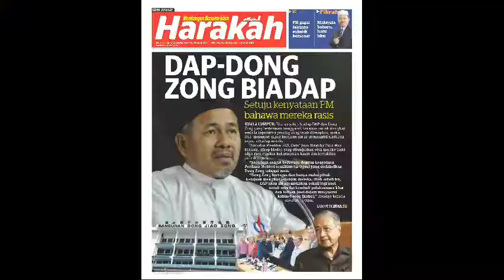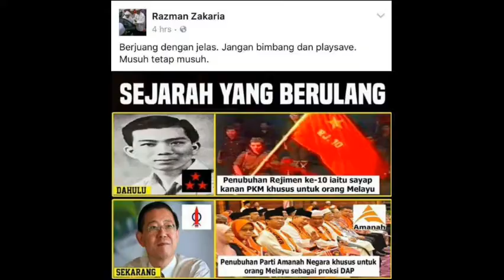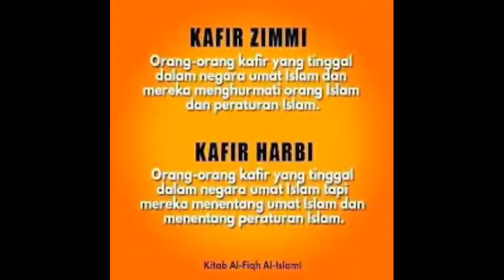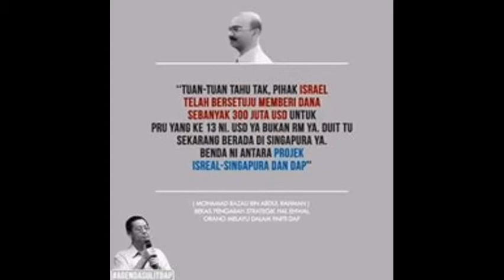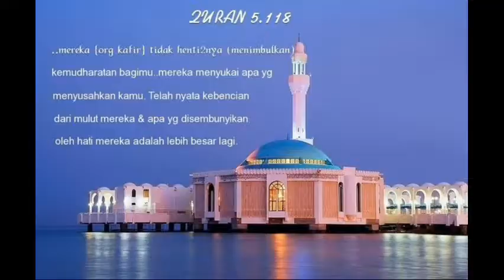AMUK ADUH TSUMAWI ‑ Made with FlexClip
Listen ad-free with YouTube Premium
Song
Aduh Tsumawi
Artist
Amuk
UMG (on behalf of EMI (Malaysia) Sdn Bhd); UMPG Publishing, and 4 Music Rights Societies